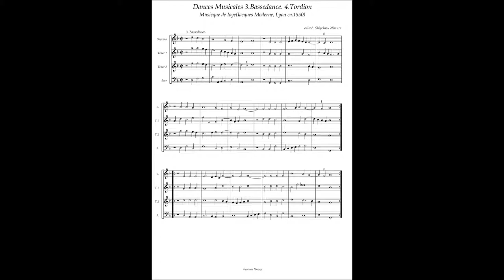Musicque de Joye, Dances Musicales No.3 Bassedance No.4 Tordion